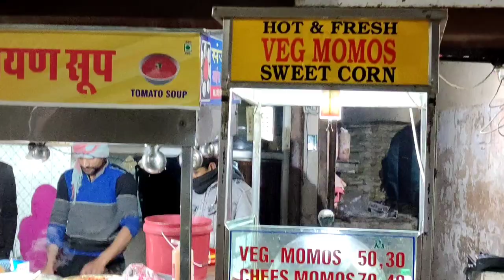(only 25/-) Hoshiarpur Famous Burger | Dinesh fast food | street food Hoshiarpur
Here is a mix of some classics we’ve released over the years and some future hits for you to enjoy!
- Team NCS

Tracklist:
00:00​ Lemon Fight - Stronger (ft. Jessica Reynoso) [Champion Remix]
02:18​ ID
03:24​ Prismo - Stronger (ID Remix)
05:12​ Culture Code - Make Me Move (feat. Karra) (ID Remix)
06:59​ Cartoon - On & On (feat. Daniel Levi)
08:10​ Unknown Brain - Perfect 10 (ft. Heather Sommer)
09:57​ Diamond Eyes - Everything
12:42​ ID
14:42​ Last Heroes - Dimensions
15:33​ Lost Sky - Fearless
17:14​ Unknown Brain - Superhero (feat. Chris Linton)
17:49​ Heuse, Zeus x Crona - Pill (feat. Emma Sameth)
18:52​ JPB & MYRNE - Feels Right (ft. Yung Fusion)
21:32​ Rob Gasser - Ricochet
22:52​ Desembra - Hit  Em
23:30​ IZECOLD - Close (feat. Molly Ann) [Brooks Remix]
25:25​ RMCM & James Roche - Diamonds (feat. Micah Martin)
26:44​ WATEVA - Ber Zer Ker
28:13​ Raven & Kreyn - So Happy
29:31​ Tobu - Return To The Wild
30:40​ Jim Yosef - Imagine
31:55​ Elektronomia - Energy
33:26​ Different Heaven - Safe And Sound
34:45​ Kovan & Electro-Light - Skyline
36:37​ Janji - Heroes Tonight (feat. Johnning)
39:52​ Syn Cole - Feel Good
41:09​ RetroVision - Puzzle
43:46​ K-391 - Earth
45:52​ ID
46:59​ Sub Urban - Cradles
49:47​ Jo Cohen - Glowing At Night (feat. BQ)
51:00​ Razihel - Love U
51:40​ Mendum - Stay With Me (Krys Talk Remix)
53:17​ Krys Talk & Cole Sipe - Way Back Home
55:25​ ID
55:51​ ID
56:42​ Warriyo - Mortals (feat. Laura Brehm)

Music in this video
Listen ad-free with YouTube Premium
Song
Heroes Tonight
Artist
Janji, Johnning
LatinAutor - Warner Chappell, Warner Chappell, LatinAutor - PeerMusic, PEDL, LatinAutorPerf, UNIAO BRASILEIRA DE EDITORAS DE MUSICA - UBEM, Abramus Digital, and 4 Music Rights Societies